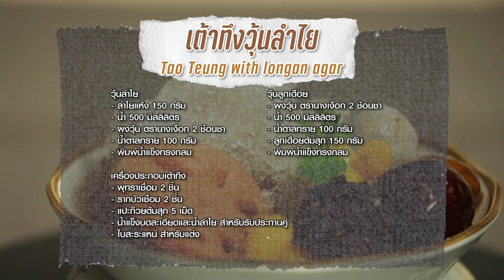เต้าทึงวุ้นลำไย ทำง่ายๆ สไตล์ อ. ยิ่งศักดิ์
เต้าทึงวุ้นลำไย  (ผลิตภัณฑ์: ผงวุ้น ตรานางเงือก)

สิ่งที่ต้องเตรียม (วุ้นลำไย)
ลำไยแห้ง  150 กรัม
พิมพ์น้ำแข็งทรงกลม

สิ่งที่ต้องเตรียม (วุ้นลูกเดือย)
ลูกเดือยต้มสุก  150 กรัม

สิ่งที่ต้องเตรียม (เครื่องประกอบเต้าทึง)
พุทราเชื่อม  2 ชิ้น
รากบัวเชื่อม  2 ชิ้น
แปะก๋วยต้มสุก  5 เม็ด
น้ำแข็งบดละเอียดและน้ำลำไย สำหรับรับประทานคู่
ใบสะระแหน่ สำหรับแต่ง

วิธีทำ (วุ้นลำไย)
1. ใส่ลำไยแห้งลงในภาชนะ เติมน้ำ นำขึ้นตั้งไฟ คนจนส่วนผสมเดือด พักไว้ให้เย็นสนิท กรองเอาเนื้อลำไยออก พักไว้
2. ใส่ผงวุ้น ตรานางเงือก ลงในภาชนะ ตามด้วยน้ำลำไยที่พักไว้ นำขึ้นตั้งไฟ คนจนส่วนผสมเดือด เติมน้ำตาลทราย คนจนส่วนผสมเดือดอีกครั้ง ปิดไฟ พักไว้ให้อุ่น (การเติมน้ำตาลทรายหลังจากที่วุ้นเดือดแล้ว จะทำให้วุ้นมีลักษณะทรงตัวดี มีความใสและเงาสวย)
3. ตักเนื้อลำไยใส่ลงในพิมพ์น้ำแข็งทรงกลม ตามด้วยวุ้นลำไย จากนั้นนำเข้าแช่เย็นจนวุ้นทรงตัวดี เตรียมไว้
วิธีทำ (วุ้นลูกเดือย)
1. ใส่ผงวุ้น ตรานางเงือกลงในภาชนะ เติมน้ำ นำขึ้นตั้งไฟ คนตลอดเวลาจนส่วนผสมเดือดทั่ว เติมน้ำตาลทราย คนต่อจนส่วนผสมเดือดอีกครั้ง ปิดไฟ ใส่ลูกเดือยต้มสุก คนให้เข้ากัน เตรียมไว้
2. ตักส่วนผสมวุ้นลูกเดือยลงในพิมพ์น้ำแข็งทรงกลม จากนั้นนำเข้าแช่เย็นจนวุ้นทรงตัวดี เตรียมไว้

วิธีการประกอบ
ใส่น้ำแข็งบดละเอียดลงในภาชนะเสิร์ฟ ประมาณ 2/3 ของถ้วย วางวุ้นลำใยสลับกับวุ้นลูกเดือย ตามด้วยเครื่องประกอบที่เตรียมไว้ วางแต่งด้วยใบสะระแหน่ ก่อนเสิร์ฟเติมน้ำลำไย พร้อมเสิร์ฟ

▲Line @yingsakfood